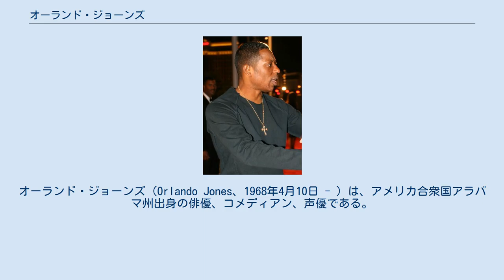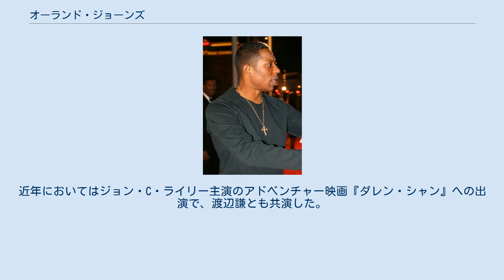オーランド・ジョーンズ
オーランド・ジョーンズ（Orlando Jones、1968年4月10日 - ）は、アメリカ合衆国アラバマ州出身の俳優、コメディアン、声優である。
 1968年にアラバマ州モービルに生まれた。
父親はフィラデルフィア・フィリーズに所属するプロ野球選手だった。
10代の時に南カリフォルニアへ移住し、地元の高校へ進学。
高校卒業後はサウスカロライナ州にあるチャールストン大学へ進学するが、1990年代に中退した。
ちなみに初の演劇経験はお化け屋敷の狼男役だった。
もともとエンターテイメント業界に興味を持っていたジョーンズは、後にコメディアンであるマイケル・フェッチャーと共に製作会社を設立。
自身が製作した作品にはマイケル・ジョーダンを起用したマクドナルドのCMがある。
初のハリウッドでの仕事は脚本家で、ビル・コスビーが原案を務めた黒人キャストのシットコム、『A Different World』。
後にジョーンズ自身もゲストとして出演を果たした。
特に彼を成功に導いたのは、人気テレビ番組の『マッドTV!』への出演。
レギュラーキャストとして登場し、1995年から1997年まで同番組のレギュラーを務めた。
さらに1999年から2002年までは、コマーシャルにおいてソフトドリンクのセブンアップのスポークスマンとしても登場した。
 映画へもコンスタントに出演しており、デイヴィッド・ドゥカヴニー、ジュリアン・ムーアら共演のコメディ『エボリューション』や、ガイ・ピアース主演のSF映画『タイムマシン』、ニック・キャノン主演の青春ドラマ『ドラムライン』のコーチ役などで知られている。
近年においてはジョン・C・ライリー主演のアドベンチャー映画『ダレン・シャン』への出演で、渡辺謙とも共演した。
声優としてもテレビアニメなどに声の出演をしている。